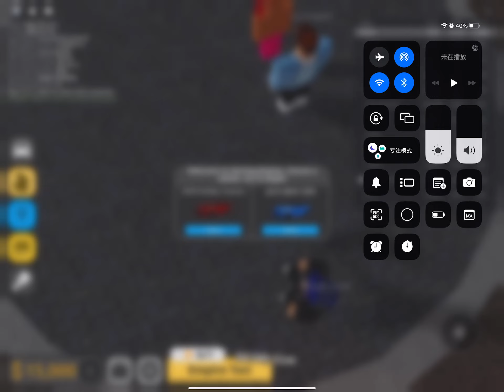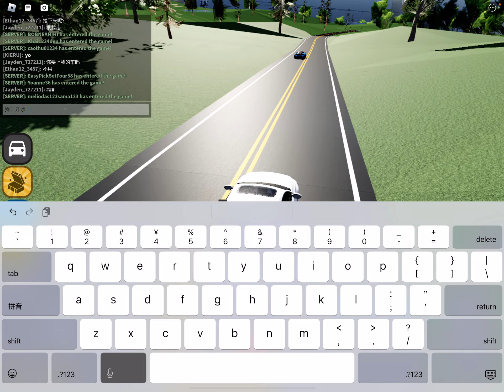My Chinese friend is teaching me how to play driving empire